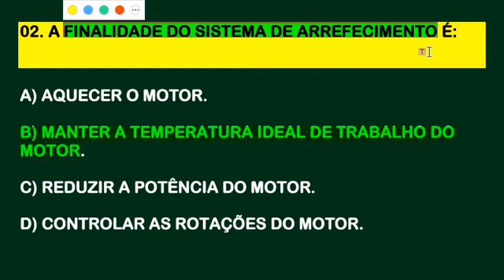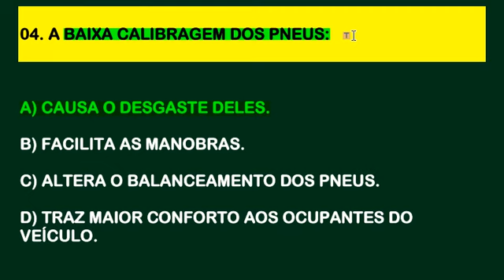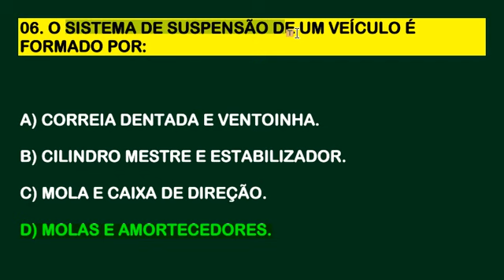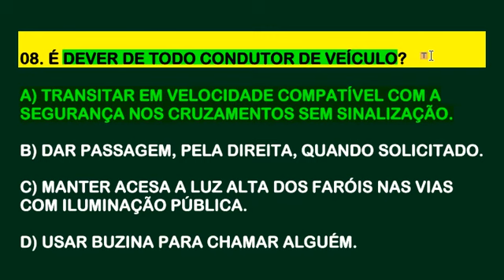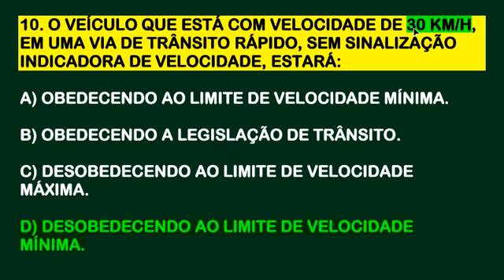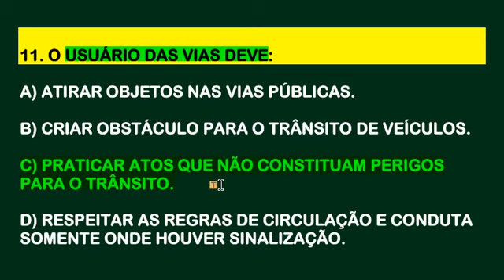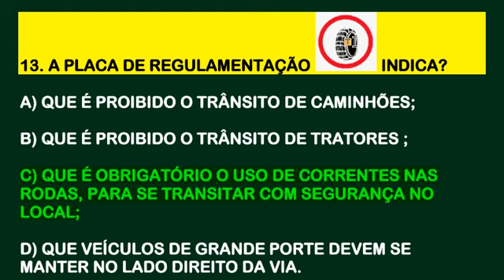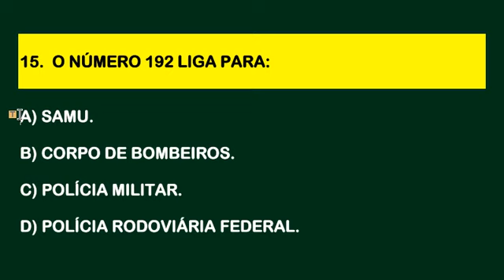SIMULADO DETRAN 2023│15 QUESTÕES MUITO COBRADAS NA PROVA TEÓRICA